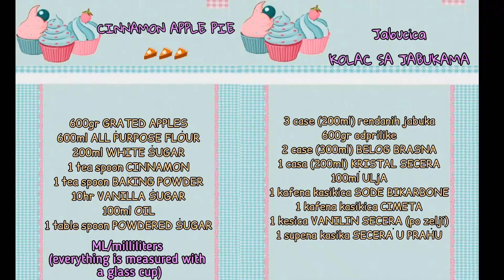JABUCICA KOLAC - poznatiji kao kolac sa jabukama - APPLE PIE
🌟Dobrodosli na kanal Idealni RECEPTI Za SVE🌟
               SVE INFORMACIJE SU OVDE U DISKRIPCIJI

Ako ste uzivali u videu 👇
👍 Ostavite nam jedan LIKE.✅
💬 Ostavite nam KOMENTAR.✅
🔔 Stisnite zvonce malo da bi dobijali obavestenja i ne propustite novi video.✅

POTREBNI SASTOJCI:
1. 2 case (od 300ml) BELOG BRASNA
2. 2 case (300ml) RENDANIH JABUKA
3. 1 kafena kasikica CIMETA
4. 1 kafena kasikica SODE BIKARBONE
5. 1 kesica VANILIN SECERA
6. 100ml ULjA
7. 1 casa (od 200ml) KRISTAL SECERA

Kalup u videu je dimenzije 20x30cm.

★♫Muzika koja je koristena u videu♫★

💬Zelite da nam posaljete Vas recept ili imate bilo kakva pitanja?
🗯️Zelite da pricamo ili imate neku ideju za nas?